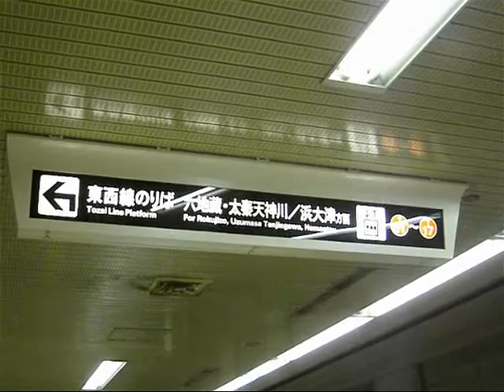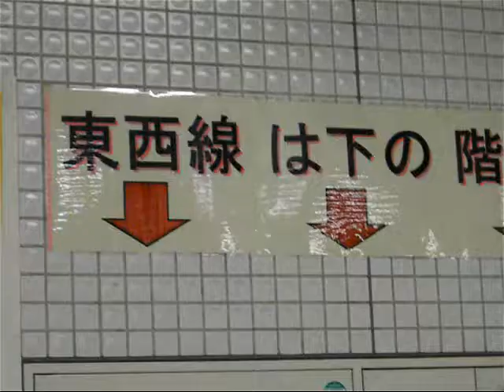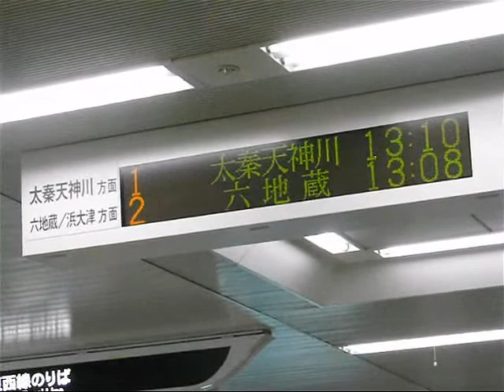京都地下鉄･烏丸御池で乗換(2009-04)Transferring / Kyoto subway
京都市営地下鉄の烏丸御池駅で、烏丸線から東西線への乗り換え経路と、東西線の出発表示です。（平成21年4月）
Tranferring, from Karasuma-Line to Tozai-Line, at Karasuma-oike Station of Kyoto Municipal Subway in Kyoto, Japan. And the departure board of Tozai Line. (April 2009)